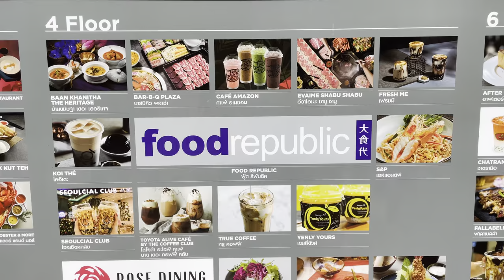ICONSIAM Dining Guide 2021 ร้านอาหารที่ไอคอนสยาม